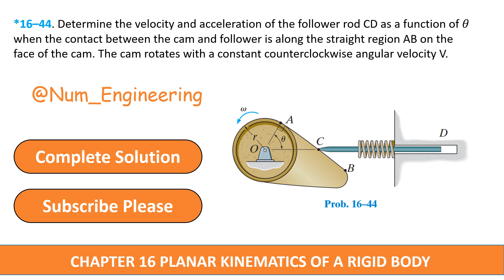*16–44. Determine the velocity and acceleration of thefollower | Engineering Mechanics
*16–44. Determine the velocity and acceleration of the
follower rod CD as a function of u when the contact
between the cam and follower is along the straight region
AB on the face of the cam. The cam rotates with a constant
counterclockwise angular velocity V.